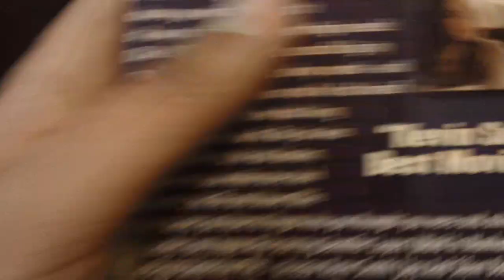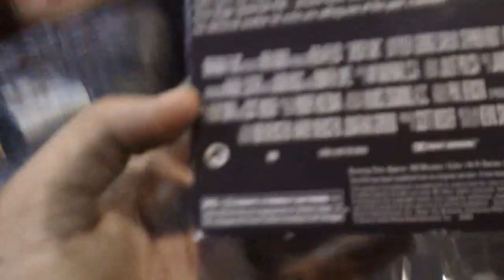VHS Compilation Reviews Episode #17 Jersey Girl 2004 VHS